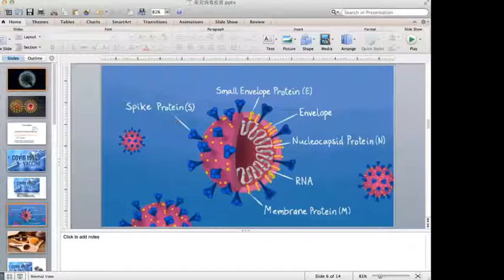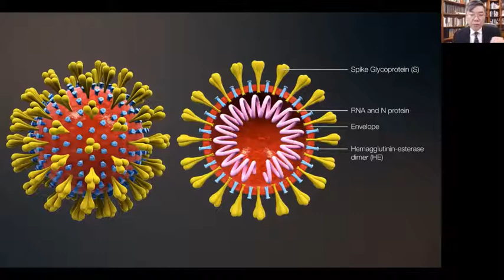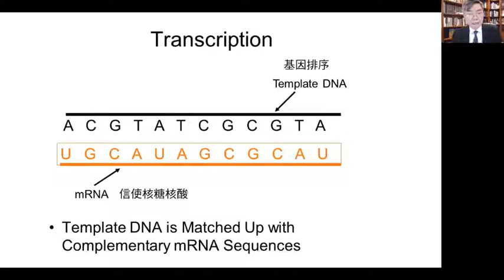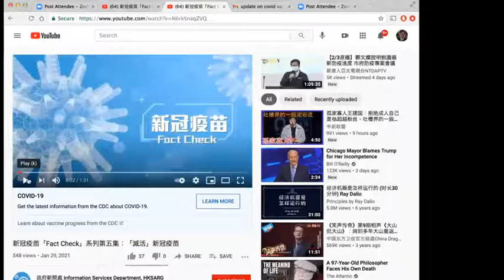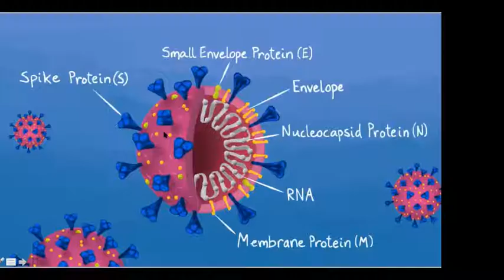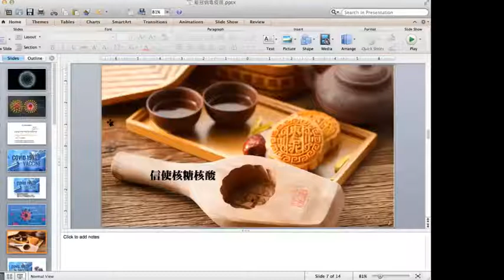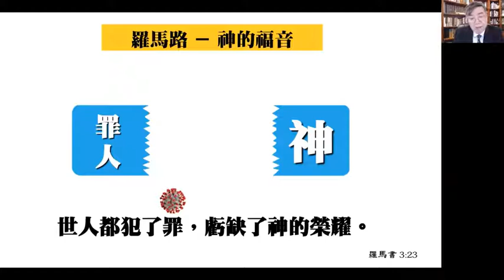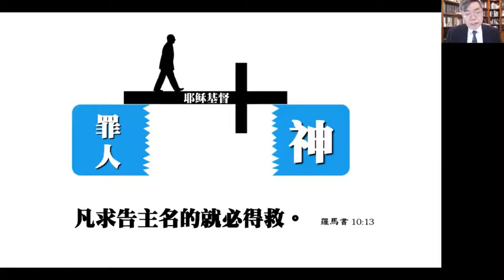新冠疫苗知多D - 疫苗講座 2/7/2021